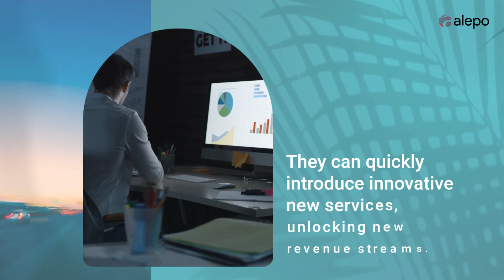Top 5 benefits of virtualized 5G RAN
5G lets service providers introduce revolutionary new services like private 5G networks, network slicing, IoT, and more. In addition to boosting customer experience, it is also transformative on the technical and business fronts.

The virtualized Radio Access Network (vRAN) plays a key role in this transformation.

The vRAN simplifies network management, taking infrastructure from a hardware-based approach to software.

 vRAN offers a host of business benefits to operators:

 -  It eliminates dependence on proprietary hardware vendors, helping prevent vendor lock-in.

 -  It simplifies network maintenance, reducing operational and maintenance costs.

 -  It enables high scalability, ensuring network resources can be scaled or de-scaled depending on dynamically changing network demands.

 -  It lets operators quickly, easily, and remotely apply network updates.

 -  It enables operators to innovate upon the 5G ecosystem, unlocking new revenue streams.

Existing 4G vRAN solutions are already equipped to deliver 5G connectivity, so service providers can implement it now knowing that their investment is secure.

Read the full blog post to know more about vRAN, how it works, and its benefits

Audio Credit: Bobby Cole